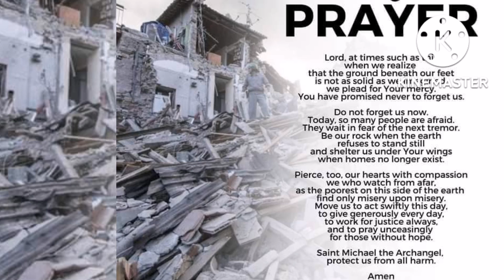EARTHQUAKE 6.7 TINIG ABRA 6.7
EARTHQUAKE  TINIG ABRA 6.7